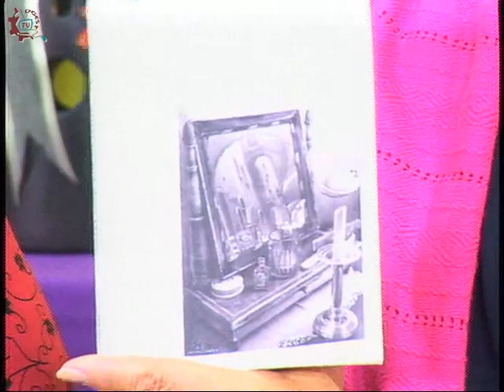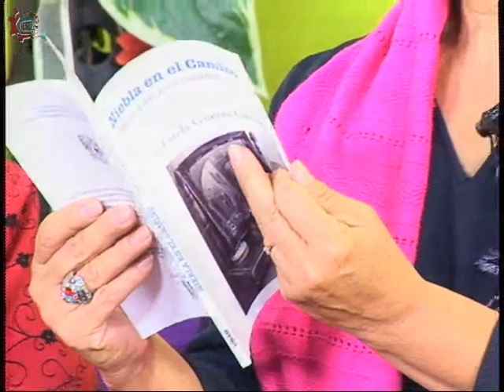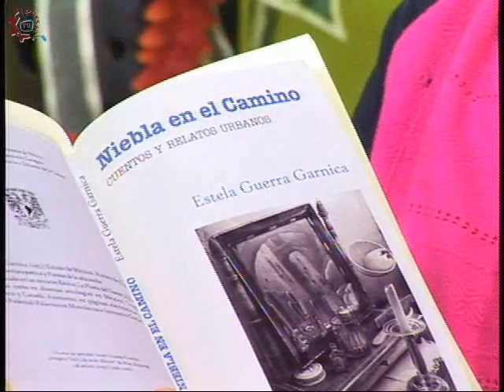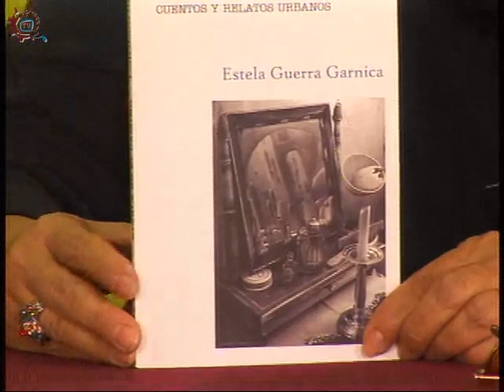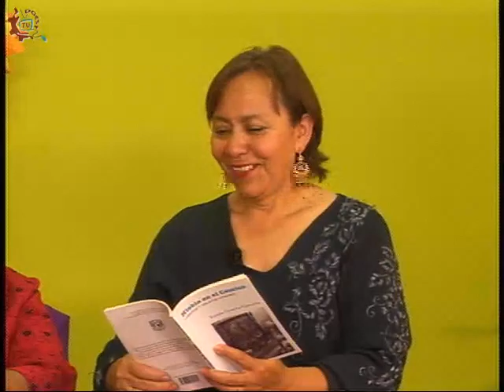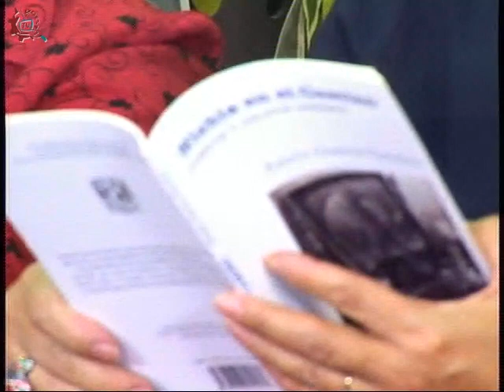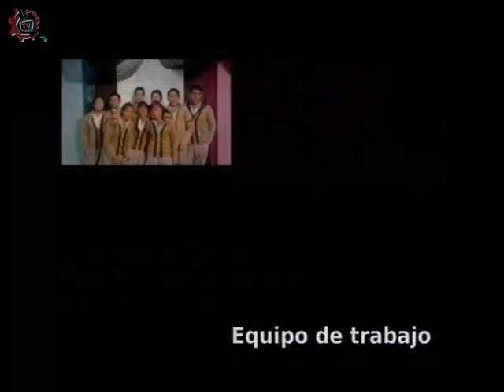20150121-CE1415/Taller de creatividad Literaria/Estela Guerra y Luis Felipe Lucio.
Taller de creatividad Literaria. Invitados: Estela Guerra y Luis Felipe Lucio. Conduce: Esther Alvarado. Fecha de emisión: 21 de enero de 2015. Este y otros programas los puedes ver